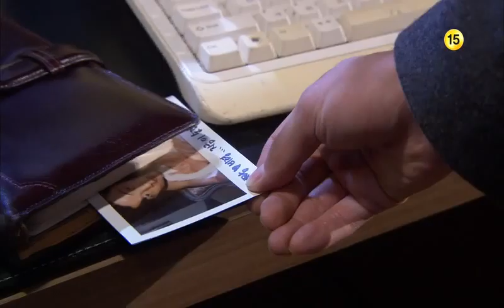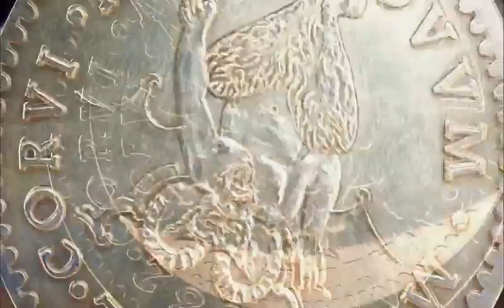Incarnation of Money Trailer TR Sub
-Video by Nari aksqkf-